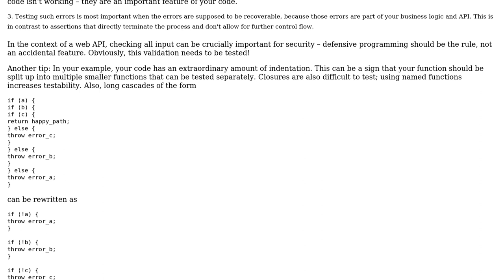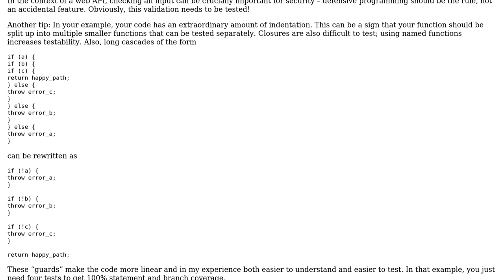Software Engineering: Code Coverage or Test Brevity?